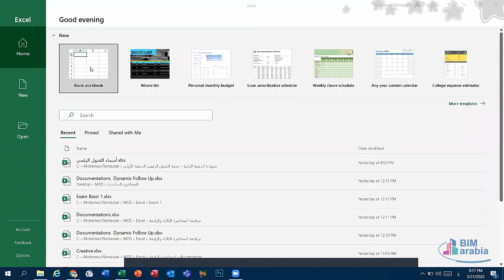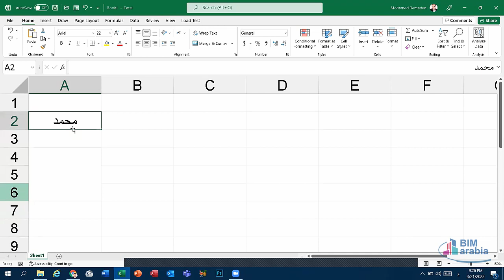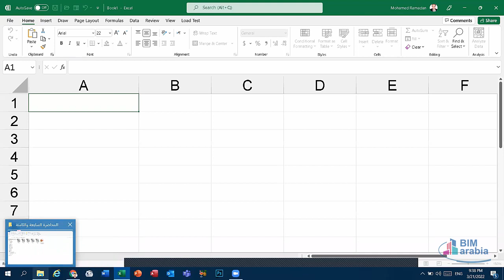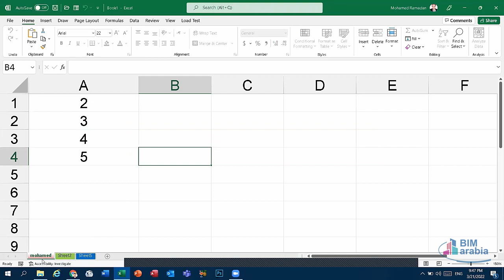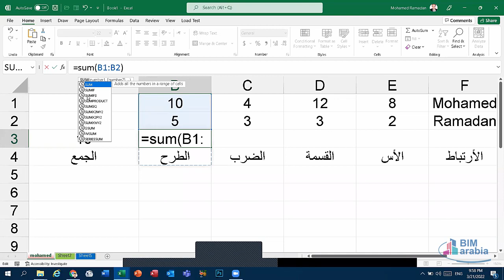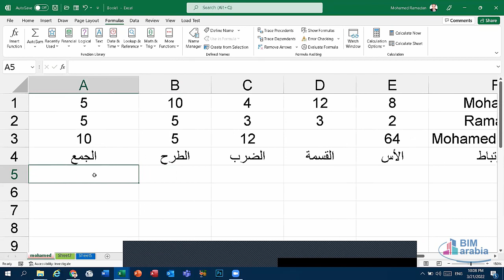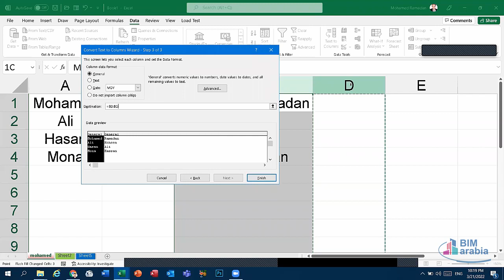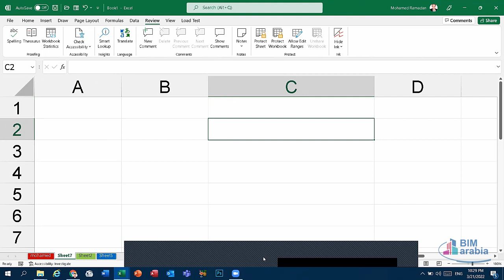MS Excel Module LEC (1)